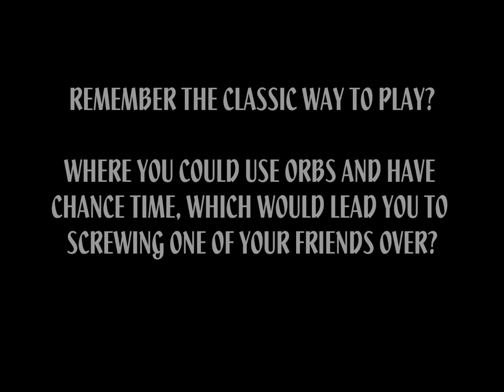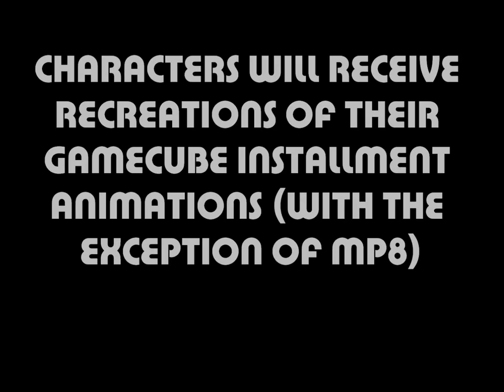MARIO PARTY 9: PROJECT HUDSON TRAILER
Logo Created by Camtro
Music Composed by Jonas Evant
Credit to ShadowLuigi~NG~ for porting the Mario Party 4 Whomp model